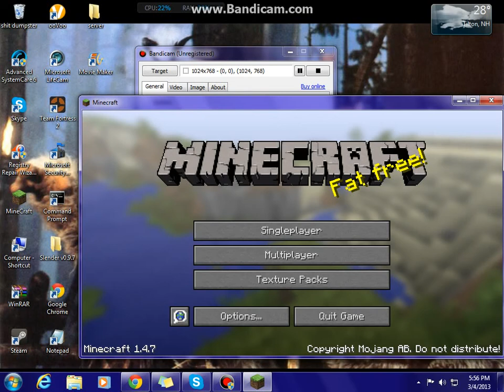My Minecraft Survival World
my best survival mode minecraft world